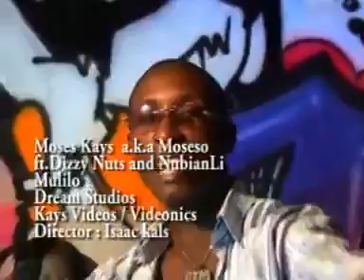MUliro Muliro- Moses Nubian Li & Dizzy nuts galiwango (Bludpsad Pro )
BLUD Television Uganda

Coming Soon